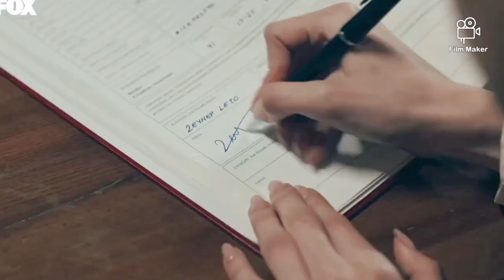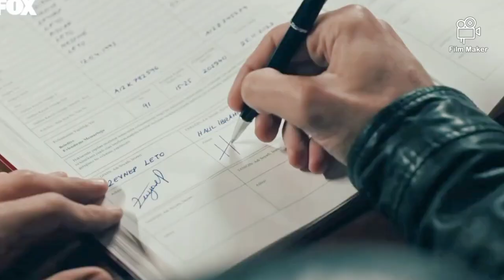Zeynep & Halil Ibrahim ♡ Hudutsuz sevda ♡ Ishq Sufiyana ♡ HalZey